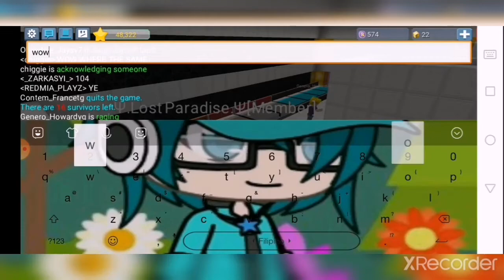playing realm city